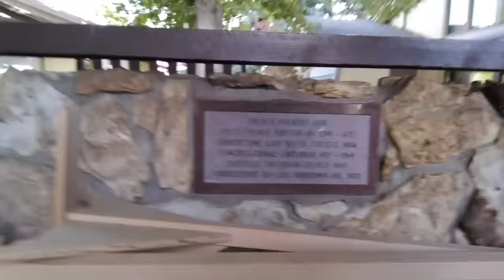Are we a real church? Foothills Unitarian Church Fort Collins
For over a month and a half Foothills has been wracked with the question: Are we a church? Our ministers Gretchen and Sean decided to investigate.

For the confused among us, in order for Sean's visa to be approved for him to start officially working at Foothills, the government needed to classify Foothills officially as a church. Now that we are a church, Sean can be officially employed as our church's Assistant Minister!